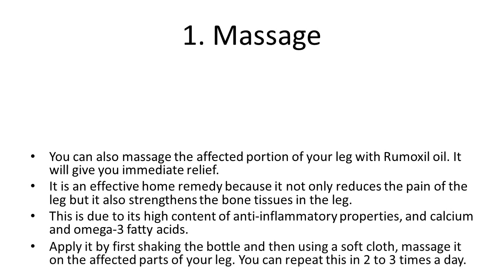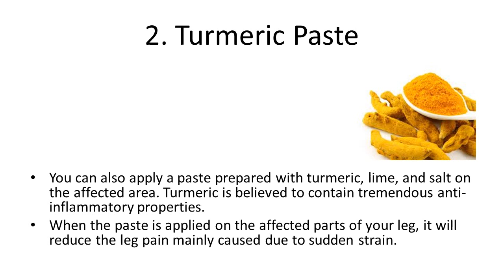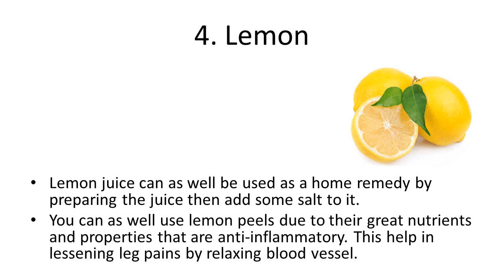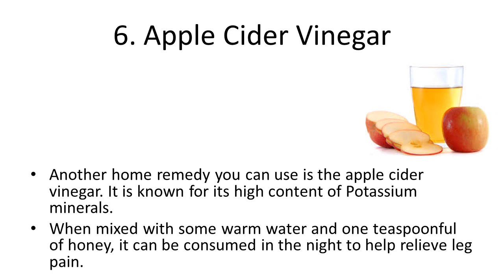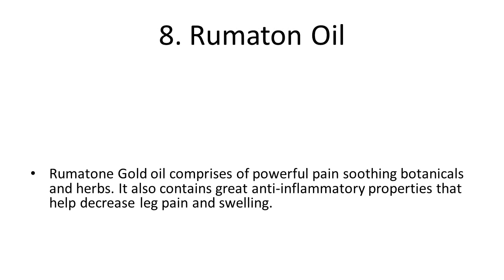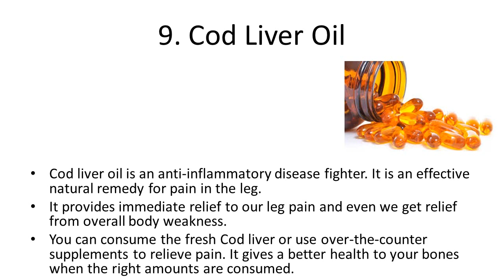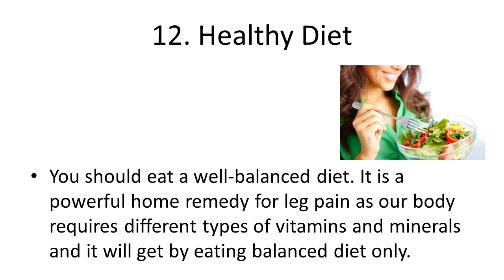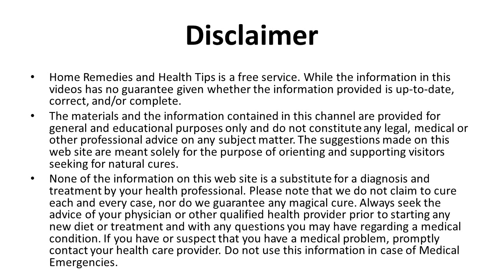12 Most Important Home Remedies For Leg Pain | Home Remedies For Relieving Muscle Pain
12 Most Important Home Remedies For Leg Pain | Home Remedies For Relieving Muscle Pain